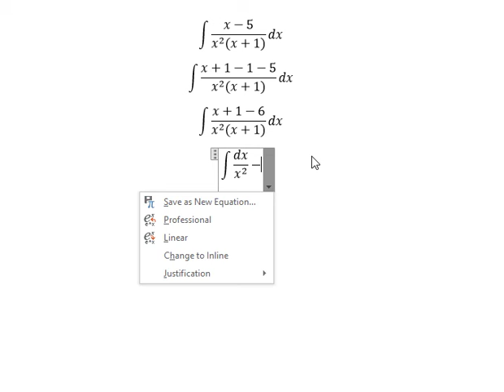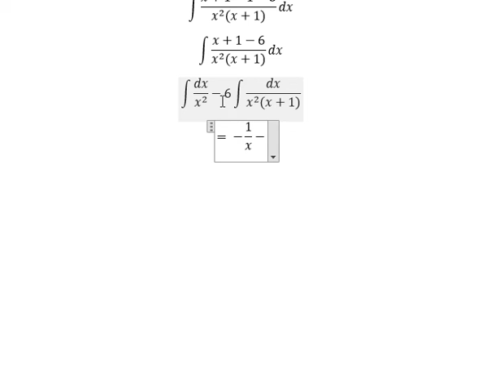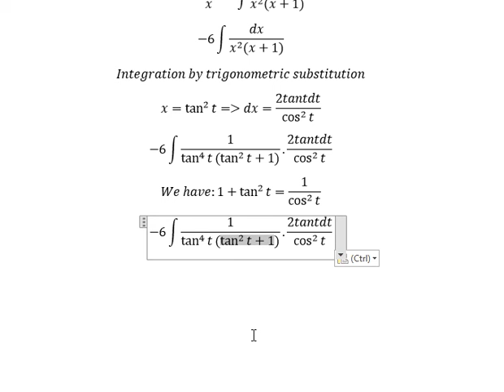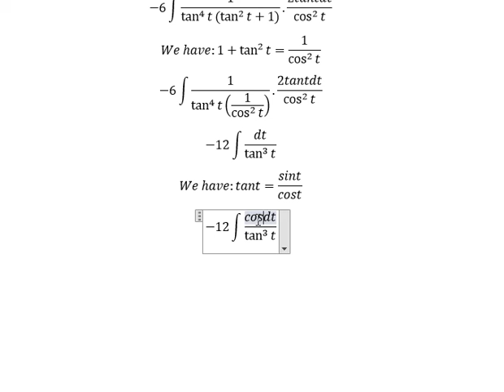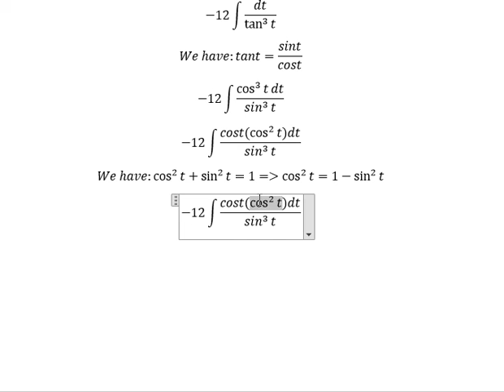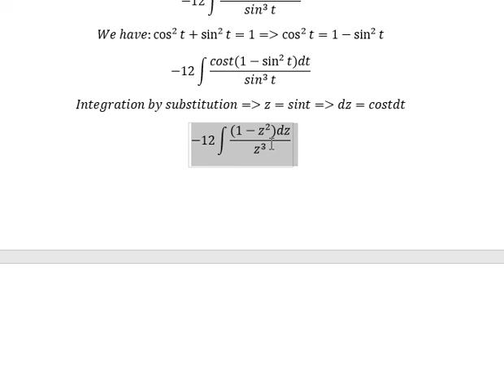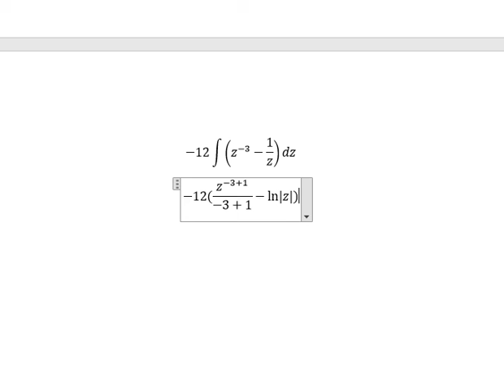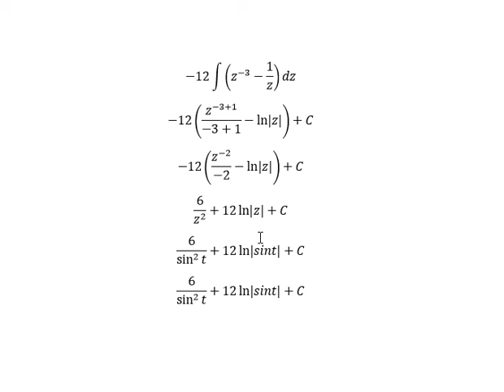Calculus help: Integral of (x-5)/(x^2 (x+1)) dx - Integration by substitution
Here is the technique to find the integration and how to solve